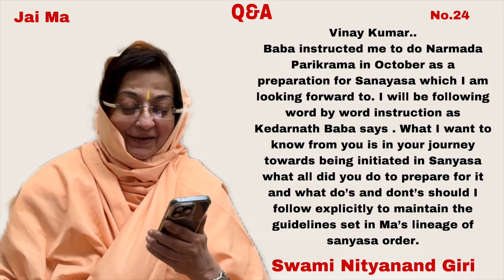Q&A 24 | tell me about your journey into Sannyas. | Swami Nityanand Giri No.24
Jai Ma!
Question No.24…Tell me about your journey into Sannyas. |  Q&A.24

This will be Q&A playlist which will have questions asked by devotees and I will answer them to the best of my ability. With Ma’s kripa it will be possible.

Other links
SWAMIJI’S KITCHEN…This is the second channel which is only about food. Food which is Satvik, without onion garlic and pure vegetarian.

Music from Indian Flute Meditation cinematic.. no copyright..music by